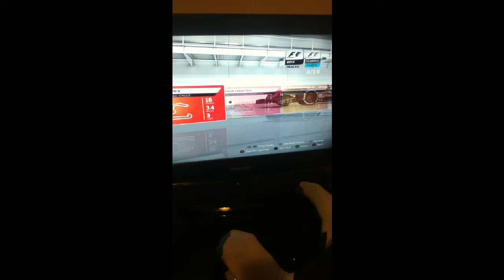Formula 1 2013 Gameplay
Another video from me.